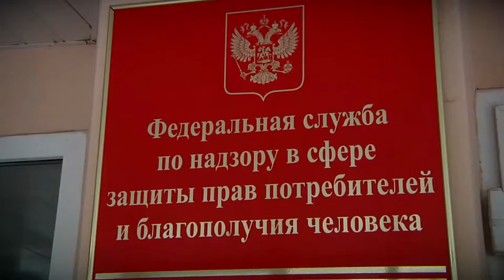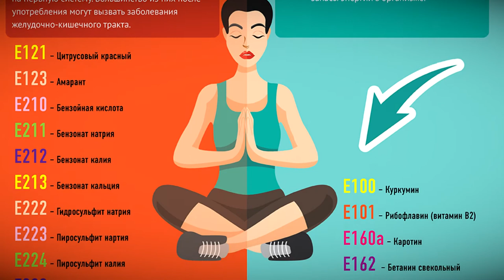Какие продукты полезны для организма